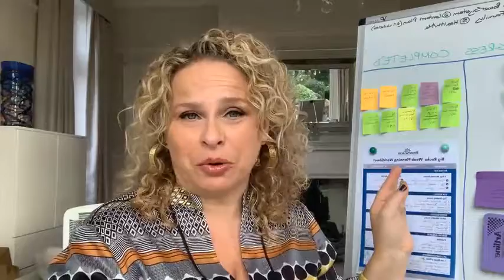Why New Year's Resolutions Don't Stick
Stop making resolutions that don't stick and learn how to reframe your resolutions into specific, actionable and meaningful goals that will bring you real, achievable results and fulfilment this year.